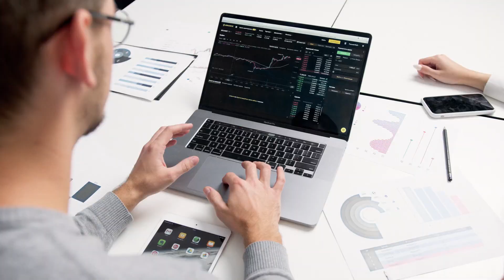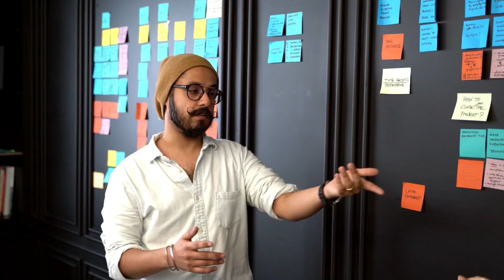Eugenio López: El visionario detrás de Jumex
Conoce la inspiradora historia detrás de Jumex, una de las marcas más emblemáticas de México. Descubre cómo Eugenio López Rodea, desde sus humildes comienzos, transformó un pequeño negocio familiar en un gigante de la industria de jugos a nivel mundial.

13 de agosto de 2024